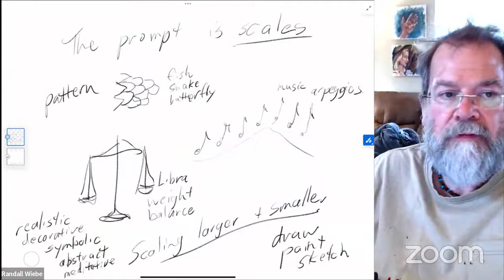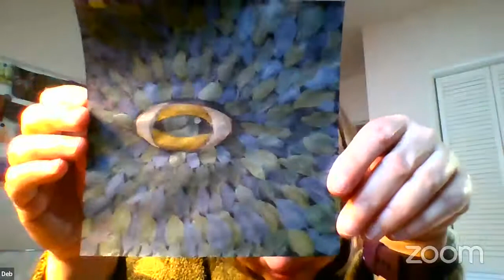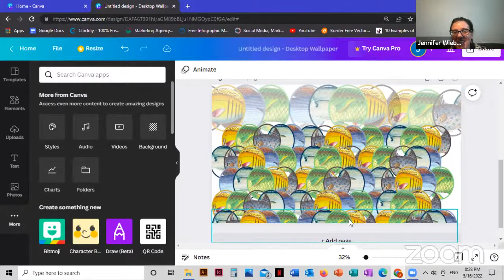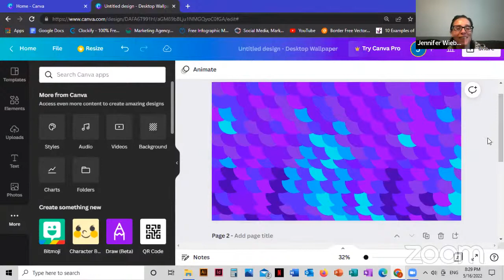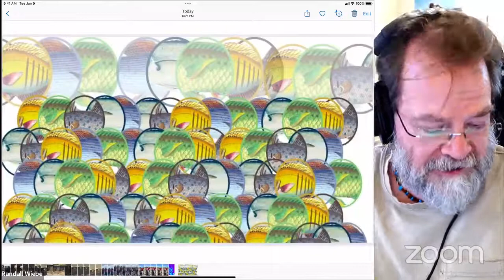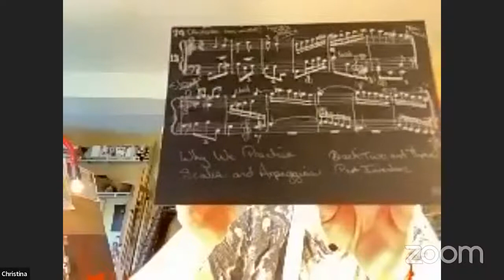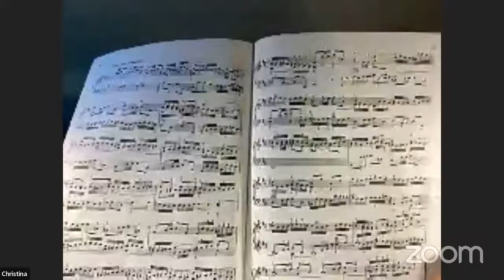Arting with Randall is live with a fun and meditative drawing session.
Draw along or join the Facebook group Arting with Randall (Arters) to participate fully in the session.